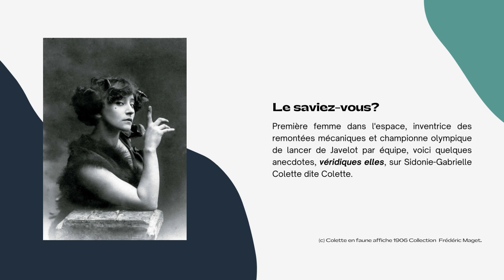Colette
A l’occasion des 150 ans de la naissance de cette immense écrivaine du 20e siècle, venez (re)découvrir quelques anecdotes sur la vie de Colette.

Pour les plus curieux, rendez-vous le 28 septembre à 19h à la médiathèque du centre-ville d'Ivry pour un apéro culturel autour de cette autrice libre et révolutionnaire